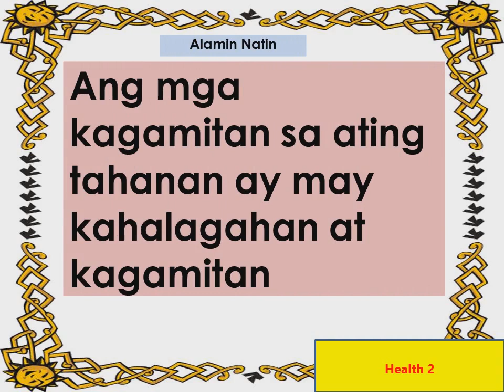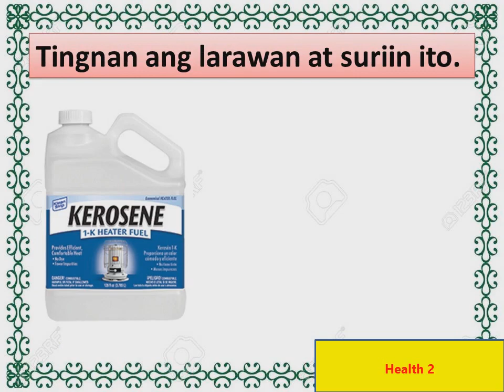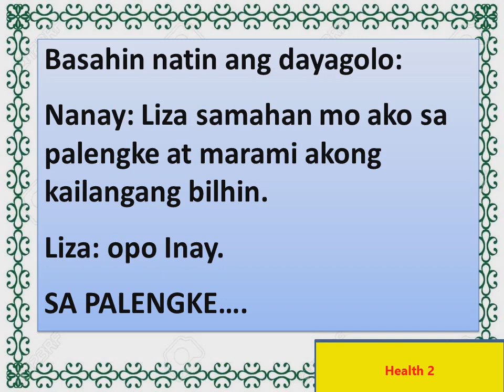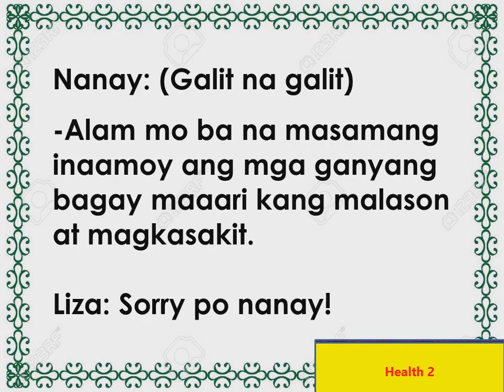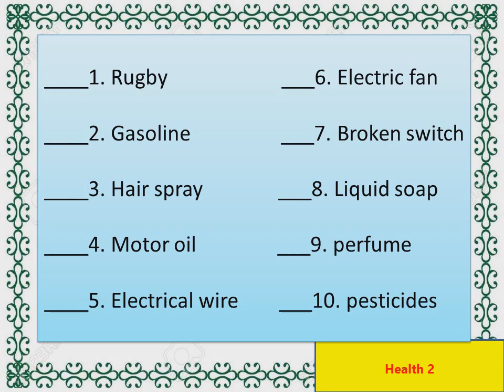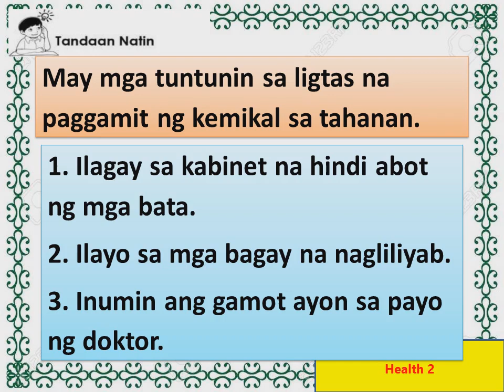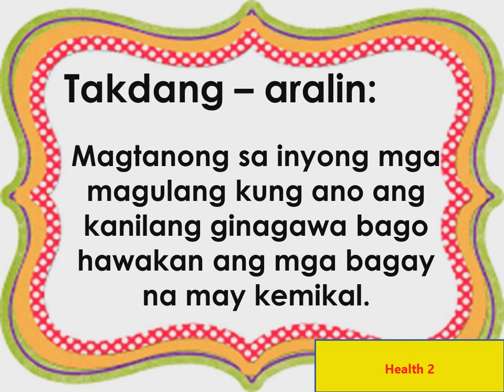Health 2 Quarter 4 Week 3 Kasangkapang Hindi Ligtas Gamitin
MAPEH 2 Health  Quarter 4 Week 3  Aralin: Kasangkapang Hindi Ligtas Gamitin

Learning Competency: Identifies hazardous household products that are harmful if ingested, or inhaled, and if touched especially electrical appliances. H2IS-Ivde-14.

Sanggunian:
Grade 2 MAPEH (Health)
Grade 2 LM

Mags Ibanez
melc-based